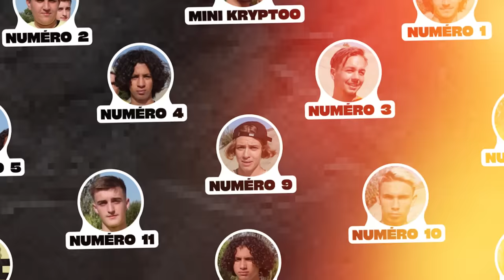LE PREMIER QUI CABRE EN MOTOCROSS GAGNE ! (AVEC DES ABONNÉS)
Aujourd'hui j'ai réuni 15 personne et Le premier des abonnés qui va réussir à cabrer en motocross en moins de 24h remportera le challenge de cette vidéo mais c'est uniquement des abonnés qui vont devoir cabrer en motocross aujourd'hui ! ATTENTION ON FAIT DES WHEELING EN MOTO AVEC DES ABONNÉS POUR VOIR SI ILS SAVENT CABRER !
JE CABRE EN MOTOCROSS EN MOINS DE 24H CHALLENGE  !
En compagnie de :  @pakitooytb et @marooki651
◑▬▬▬▬▬♕Kryptoo♕▬▬▬▬▬◐